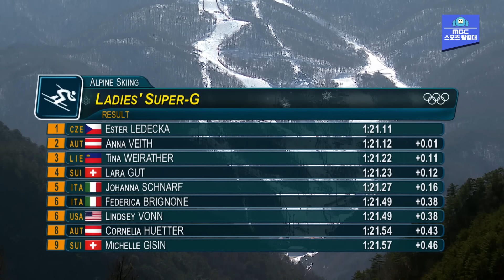'빌려 탄 스키'로 올림픽 금메달을?! '부캐도 금! 본캐도 금!' 올림픽 사상 최초 스키-스노보드 동시 금메달, 레데츠카!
동계올림픽 사상 최초 스키-스노보드 금메달을 획득한
체코의 에스터 레데츠카!
생애 첫 올림픽 출전에서 역사를 만들 냈습니다.
심지어 스키는 동료 선수가 타지 않는 스키를 빌려서 탔다고 하네요
2018 평창동계올림픽 깜짝 스타 지금 만나보시죠!